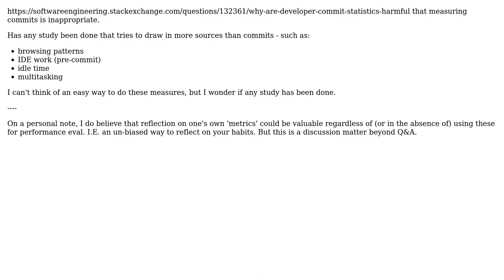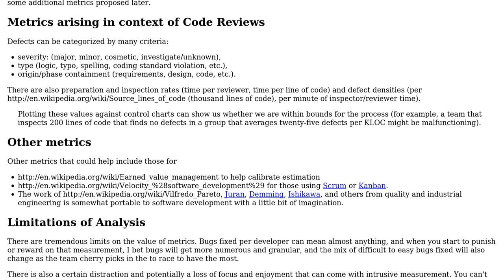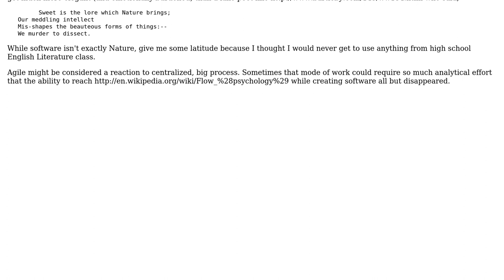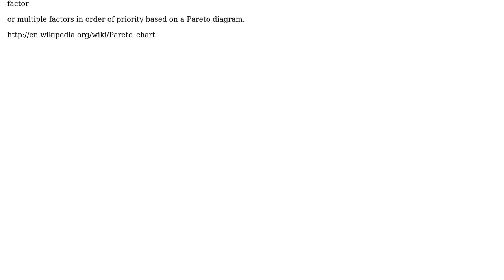Software Engineering: Is there any elegant way to analyze an engineer's process? (2 Solutions!!)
Software Engineering: Is there any elegant way to analyze an engineer's process?

With thanks & praise to God, and with thanks to the many people who have made this project possible! | Content (except music & images) licensed under CC BY-SA | Music | Images & others | With thanks to user New Alexandria user DeveloperDon and the Stack Exchange Network Trademarks are property of their respective owners. You are responsible for your own actions.